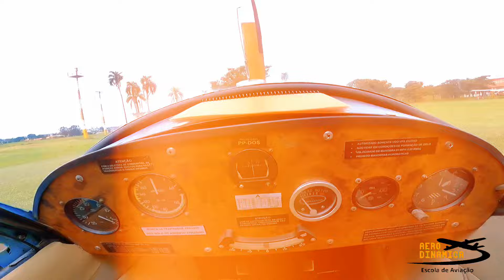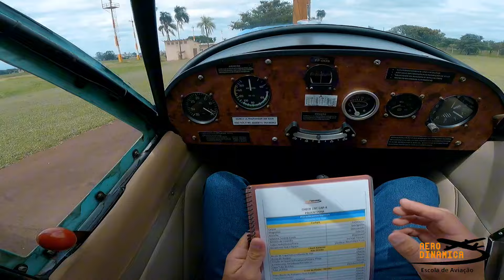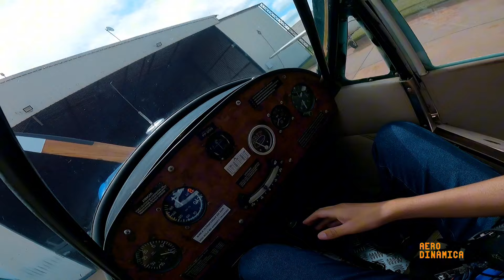VOEI EM UMA RELÍQUIA NESSA ESCOLA DE AVIAÇÃO * P56 *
Fala pessoal !!
Tudo beleza??

Sejam bem vindos ao meu canal, aqui você encontra vídeo de Vlog, Moto e Aeronaves em geral!

👇🏼DESEJA SER PILOTO DE AVIÃO? SIGA AERODINÂMICA E GARANTA SUA VAGA👇🏼

Não esqueça de deixar o joinha, se inscrever e ativar as notificações para não perder nenhum vídeo!!
Tem vídeos toda semana !!!

Imagens com: Gopro Hero Session;
              Gopro Hero Basic

Edições: Adobe Premiere Pro CC 2014
                Capcut mobile